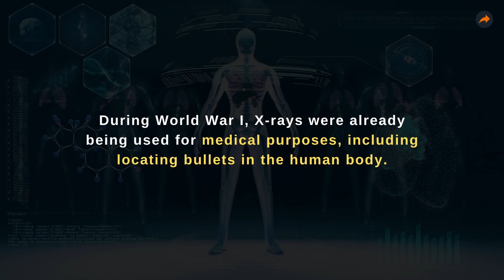Interesting Facts About X-Rays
Here are a few interesting facts about  X-Rays.